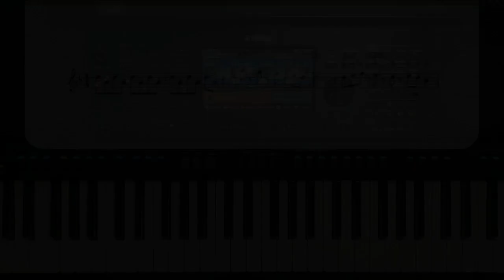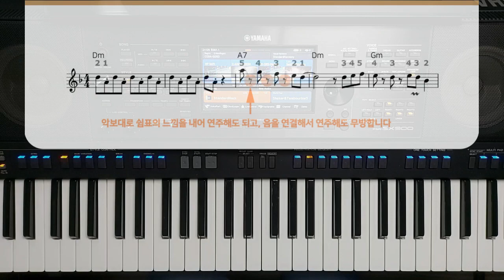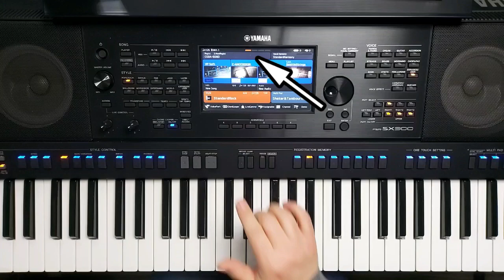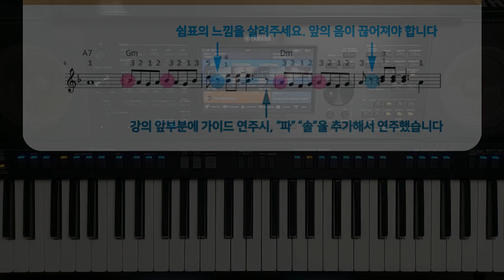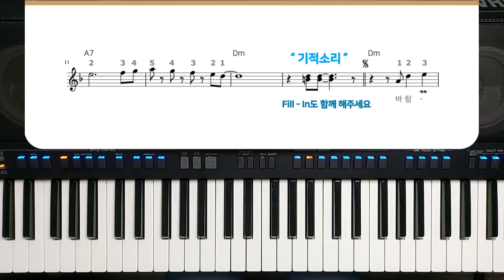전자올겐 교본 / 안동역에서 전주 설명 / 연주 운지법 / 디스코 / 연습방법 / 올겐 학원 / 트로트 / 교본문의 02.975.3951 / 키보드 배우기 / 교재 0262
안동역에서 전주 설명 / 운지법 설명 / 연습 방법 설명